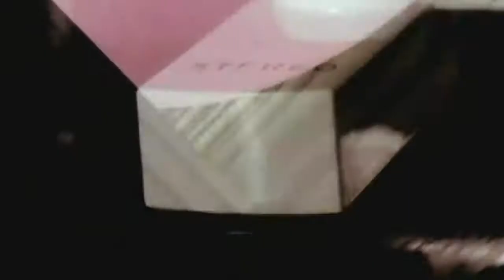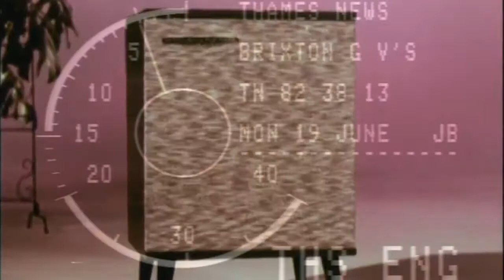mix Drum And Bass Edit